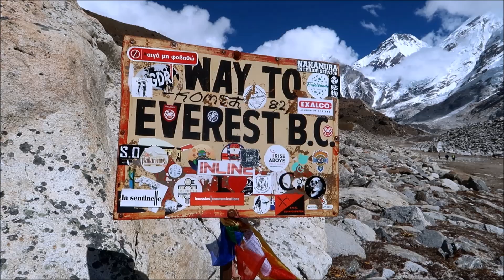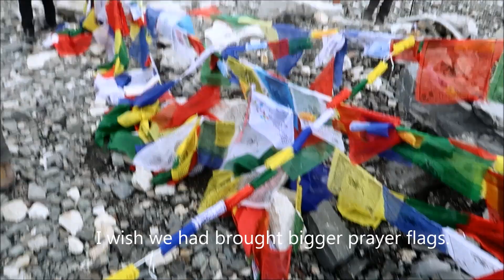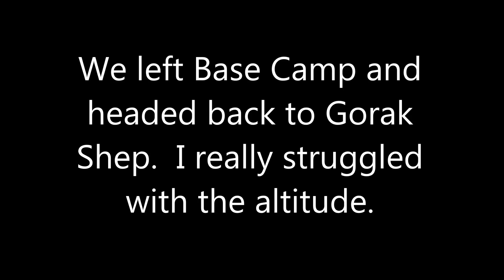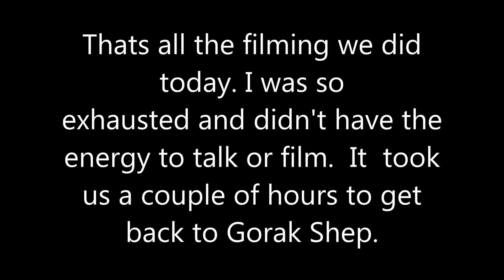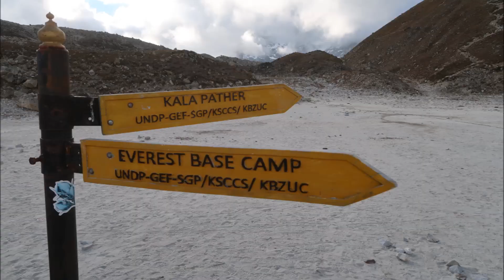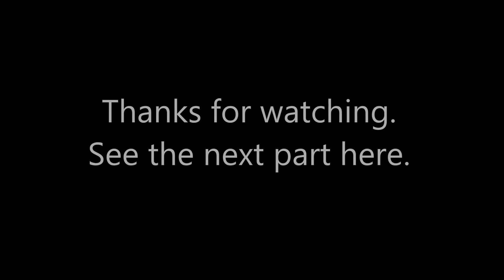Everest Base Camp finally! Nepal Adventure - Part 9-EBC Trek. Lobuche to EBC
This is Part 9 of our Everest Base Camp (EBC) Trek.

Today we went from Lobuche (4940) to Everest Base Camp and then back to Gorak Shep.

It was an amazing feeling to finally make it to Base Camp.  After 9 days of amazing and sometimes hard walking.

We had lunch at the Gorak Shep.

Altitude sickness really kicked in today.

From Gorak Shep to Base camp was tough.

Coming back I was really suffering.  Even when we got back to Gorak Shep I was struggling to breath and constantly coughing.